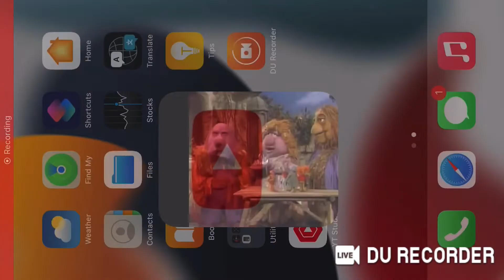Pa Gorg Playing to The Man On The Flying Trapeze on his Trumpet for Barney and Friends